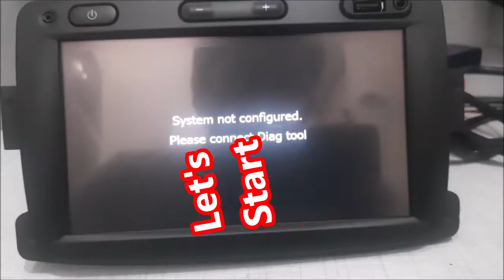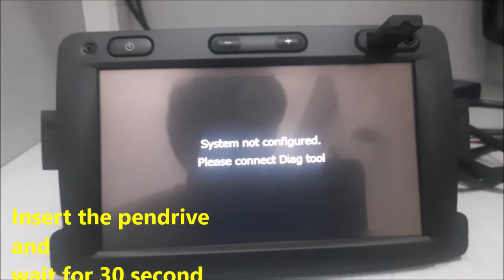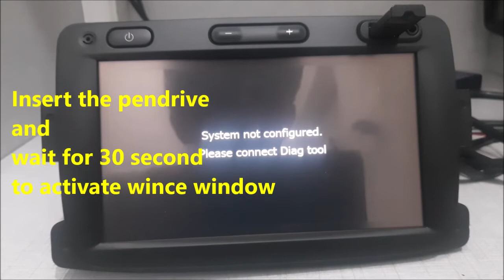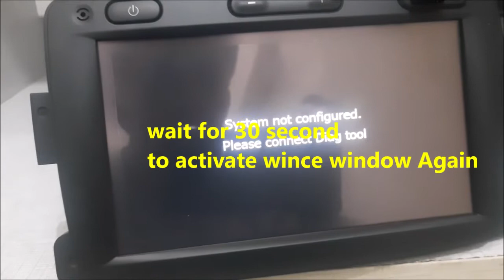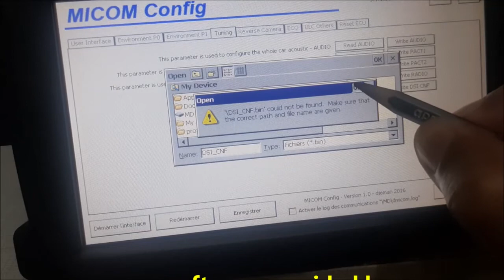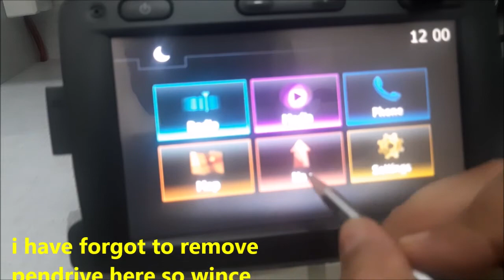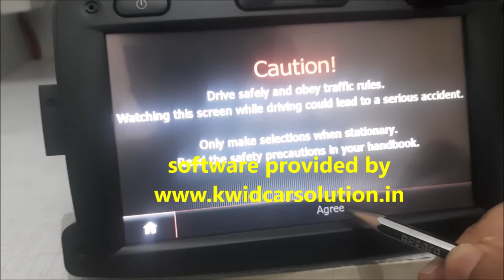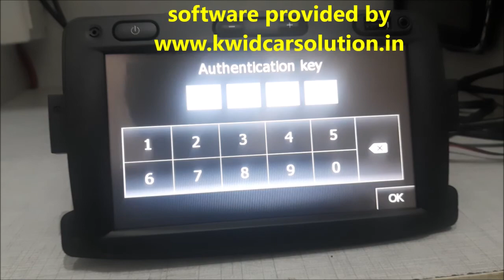Connect Diag Tool or System Not configure Renault MediaNav 9.1.3/8.0.5/7.0.5 Repair